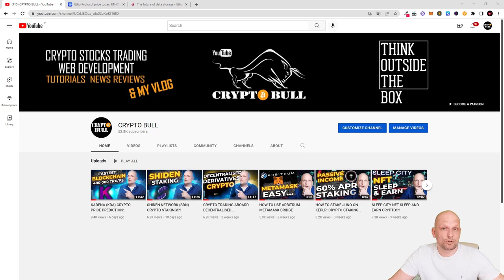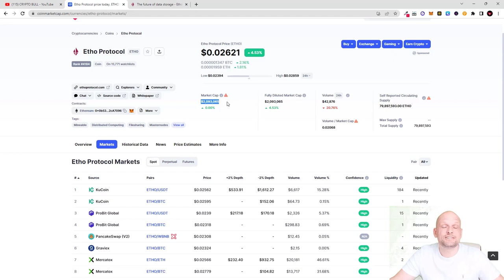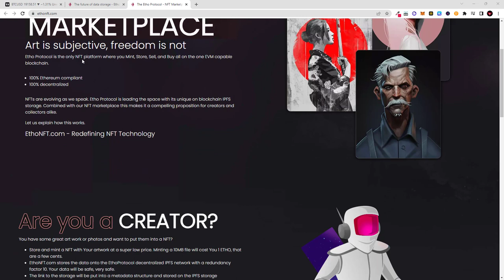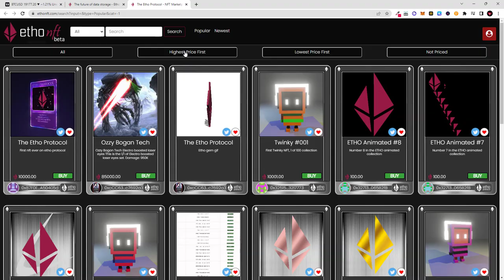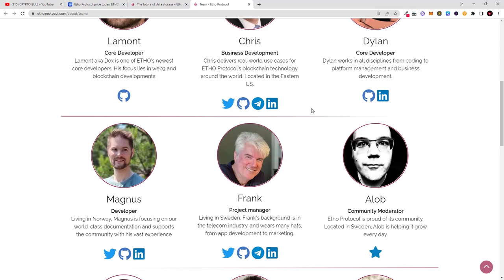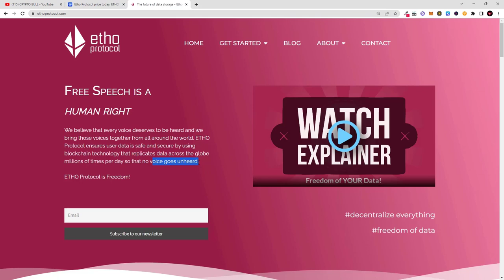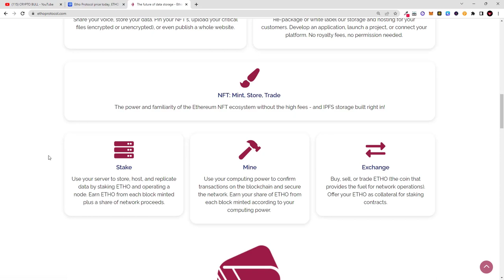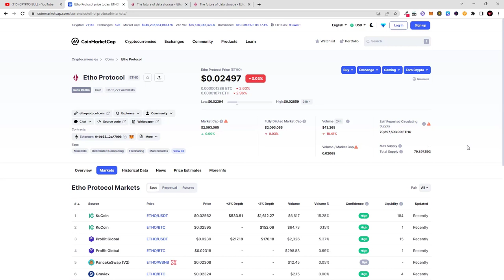ETHO PROTOCOL (ETHO) CRYPTO PROJECT REVIEW!?!